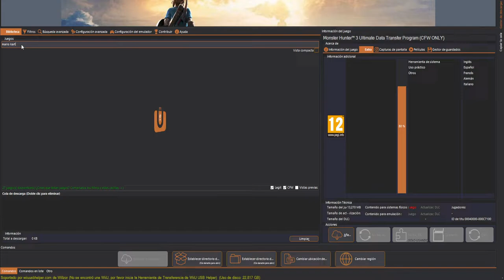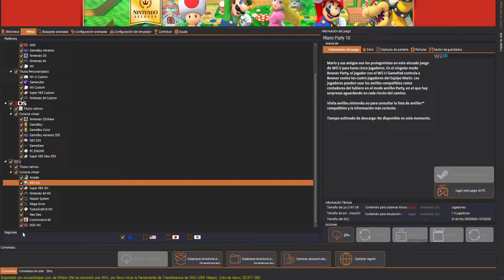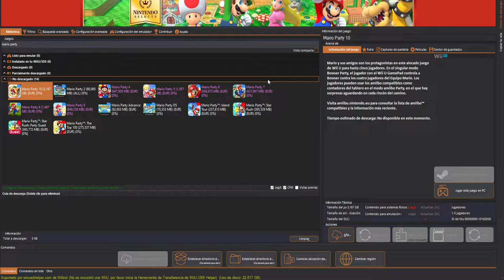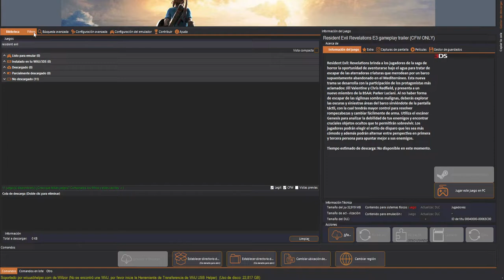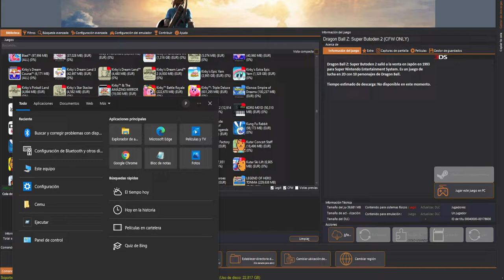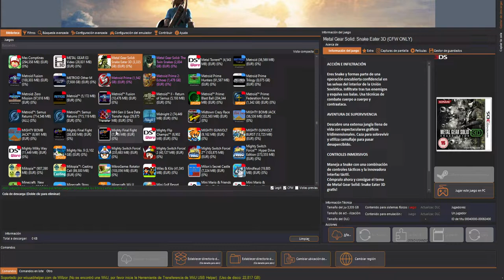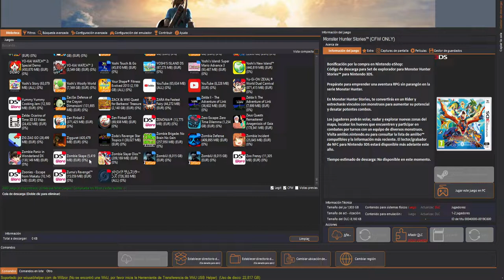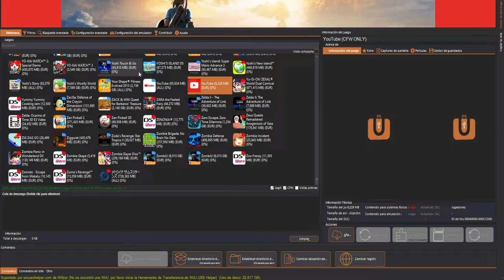COMO DESCARGAR JUEGOS DE WII U | CEMU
Key: titlekeys.ovh